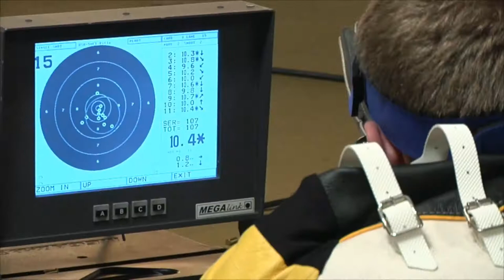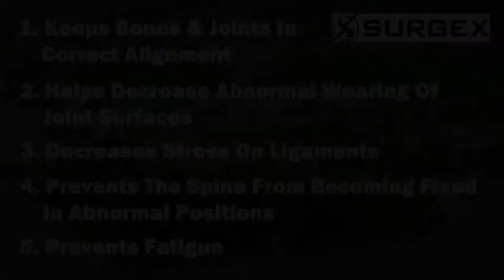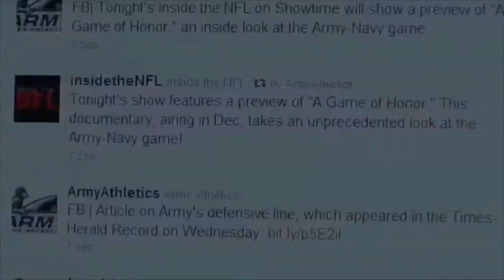Army Athletics: 10/28/11 Black Knights Weekly - Episode #9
On this week's show Rich DeMarco talks with soccer head coaches Stefanie Golan and Russell Payne before Senior Day for both teams. Also some of the senior football players reflect on their four years at West Point and cousins Winston and Chris Boldt are featured.